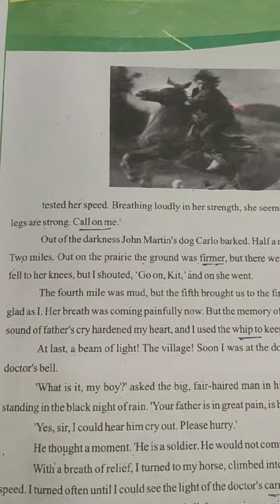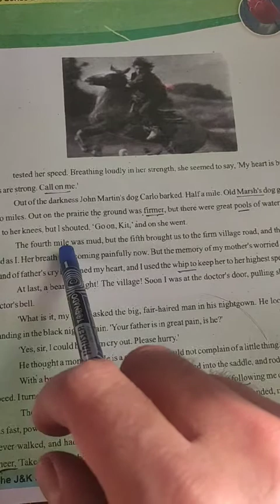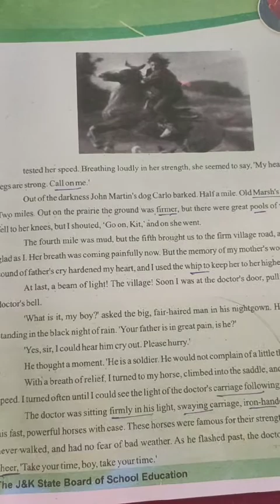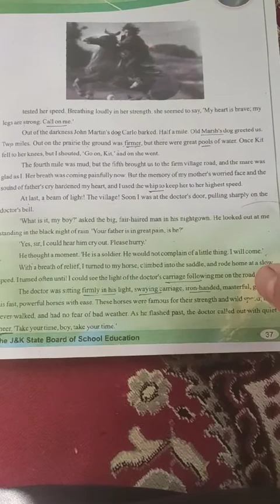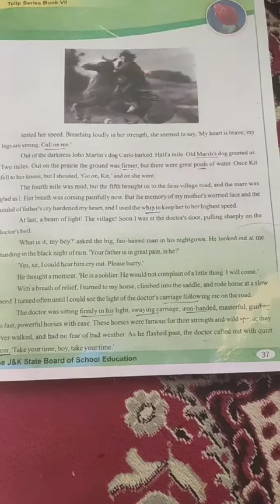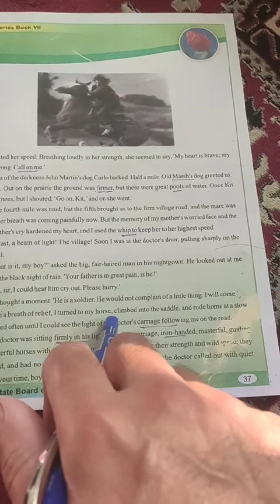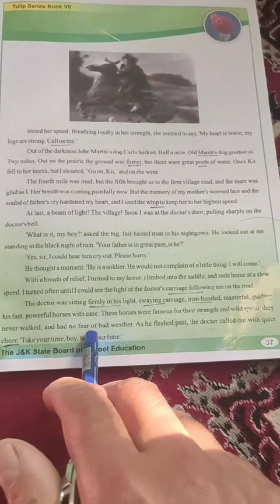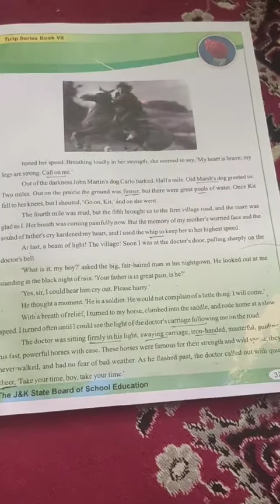Peer Naseer's series of science classes.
7th English : Lesson no 6: Fetching the Doctor. Part III